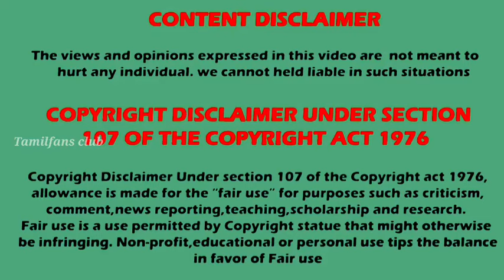அபிமன்யூவின் புதிய தொடர் 😍🔥